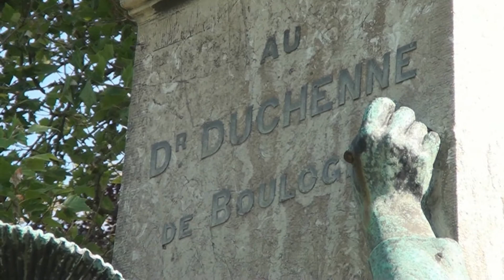Duchenne de Boulogne est enfin revenu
Le buste en bronze de l'illustre Duchenne de Boulogne ayant été volé en 2018, la municipalité a eu l'excellente idée de la remplacer par un buste en résine.